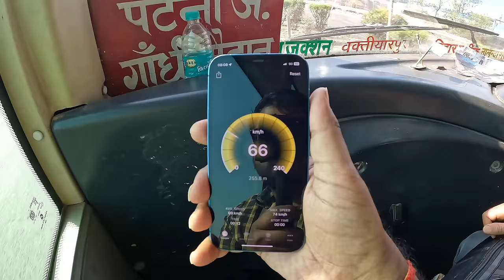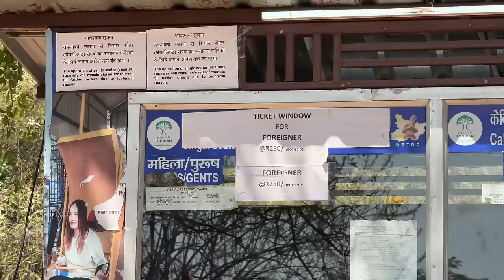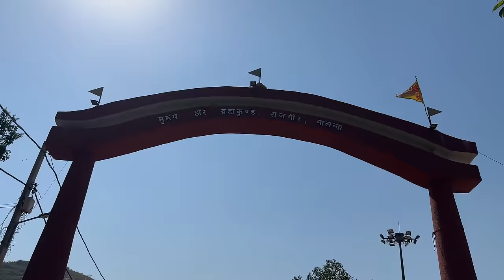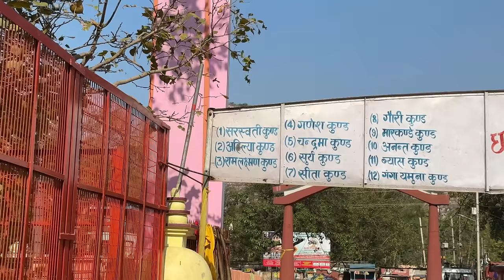PATNA to RAJGIR in BSRTC E-Bus | Ashok Leyland Electric Bus | Rajgir Tour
Watch this BSRTC E-Bus journey from Patna to Rajgir and a short tour of Rajgir, the ancient city,